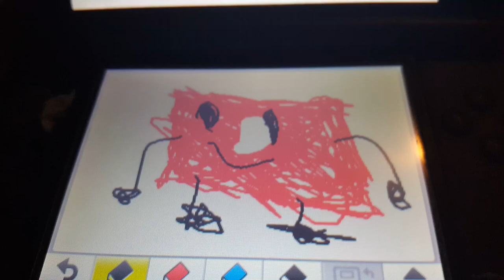I Tried To Draw Youtube On A 3DS.